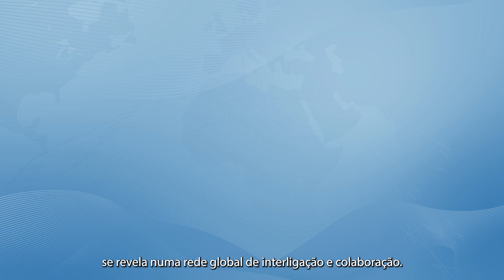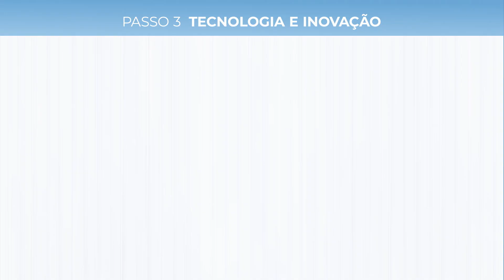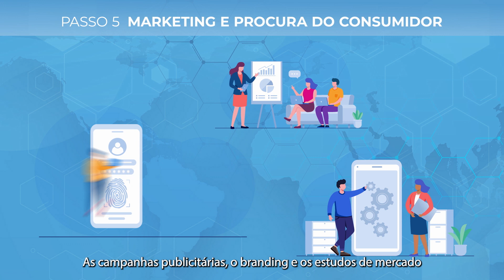ED-comunicar: Interdependências e Globalização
A partir de um dos objetos mais comuns e praticamente indispensáveis do nosso dia-a-dia conheça como a teia da globalização se desenrola e de que forma podemos pôr a Cidadania Global em prática.

Este projeto é implementado pela ADRA Portugal em parceria com AIDGLOBAL - Acção e Integração para o Desenvolvimento Global, Par - Respostas Sociais, Fundação Cidade de Lisboa, FGS I Fundação Gonçalo da Silveira, IMVF, Mundo A Sorrir e Rosto Solidário. Ficha Técnica Guião e Roteiro: ADRA Portugal, AIDGLOBAL, Associação Par - Respostas Sociais, Fundação Gonçalo da Silveira, Fundação Cidade de Lisboa, Instituto Marquês de Valle Flôr, Mundo a Sorrir, Rosto Solidário Animação e Design: Carlos Soares Voz off: Ezequiel Duarte.

Um projeto cofinanciado por Camões, I.P.